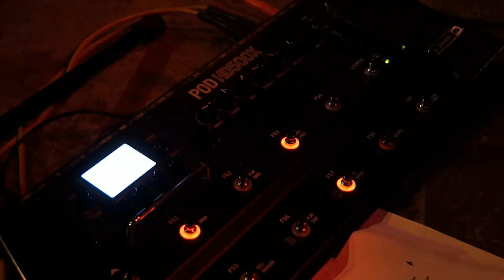When I Kissed The Teacher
de Y Abba Do Tribute Band hier met "When I Kissed The Teacher "
Dit nummer staat op het Abba-Album "Arrival " uit 1976. het origineel heet eigenlijk "Rio de Janeiro "